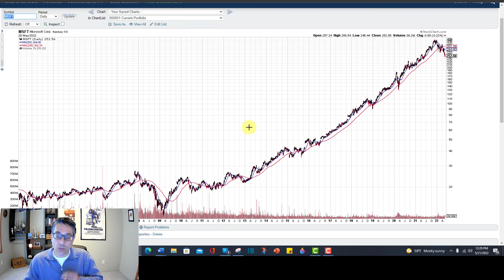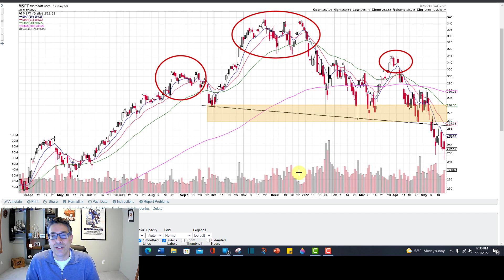Sell MSFT!?! Head and Shoulders Top! | Microsoft Technical Chart Analysis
In this video, I show do technical analysis of the head and shoulders top in MSFT (Microsoft) and go over its ominous implications.

The Four Investing Books I recommend:
𝙃𝙤𝙬 𝙏𝙤 𝙈𝙖𝙠𝙚 𝙈𝙤𝙣𝙚𝙮 𝙞𝙣 𝙎𝙩𝙤𝙘𝙠𝙨, by William O'Neil

𝙏𝙧𝙖𝙙𝙚 𝙇𝙞𝙠𝙚 𝙖 𝙎𝙩𝙤𝙘𝙠 𝙈𝙖𝙧𝙠𝙚𝙩 𝙒𝙞𝙯𝙖𝙧𝙙 (Mark Minervini's first book)

𝑯𝒐𝒘 𝒕𝒐 𝑴𝒂𝒌𝒆 𝑴𝒐𝒏𝒆𝒚 𝑺𝒆𝒍𝒍𝒊𝒏𝒈 𝑺𝒕𝒐𝒄𝒌𝒔 𝑺𝒉𝒐𝒓𝒕--the best book ever written (imo) on how to short.

Time Stamps
0:00 Intro
1:15 CSCO
1:45 MSFT 20 YR
2:57 H & S Top

I feature two charting software services in my videos; the first is MarketSmith, which I use for technical analysis and fundamentals. It is an outstanding resource for serious investors.

I am a longtime user, and it is fantastic!

I am on Twitter @JoeYounger11

I am not a professional analyst or money manager. Please do your own due diligence and make your own investment decisions. While I have done my best to be accurate in my information, this video may include errors or inaccuracies.  The opinions expressed in this video are subject to change at any time without notification to the viewers.